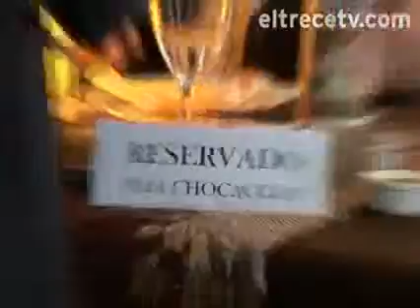Tratame Bien - José concreta su proyecto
Espiamos las grabaciones de Tratame bien.